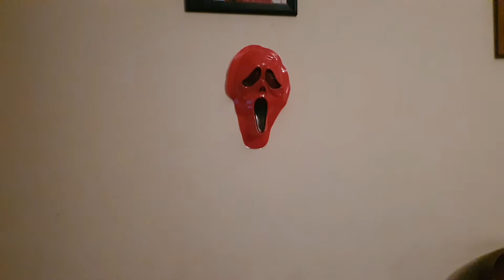International Halloween Day Celebration, 31 October 2020 हेलोवीन डे की डरावनी मजेदार पार्टी का मजा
what is Halloween?? Do you Know? क्या आपको पता है  हैलोवीन क्या  होता है? देखिए और मज़ा लीजिए . Today we enjoyed toooo much.
Halloween Day Celebration 31 October, 2020 हेलोवीन  डे की मजेदार पार्टी का मजा
Halloween 2020: The spooky festival of  Halloween is celebrated across the globe on October 31, It is a day to remember the dead, and its id mostly celebrated in parts of the United Kingdom, Hong Kong, Tokyo, the United States, and Canada. Halloween day is also known as All Saints’ Eve.

People host Halloween parties to celebrate the day in which people dress in their scariest costumes. Among the other activities, people visit haunted attractions, listen to scary stories, watch horror films, trick-or-treating and play pranks. In some countries, people attend church and light candles on the graves of the dead.

हैलोवीन 2020: हैलोवीन का डरावना त्योहार 31 अक्टूबर को दुनिया भर में मनाया जाता है। यह मृतकों को याद करने का दिन है और इसकी आईडी ज्यादातर यूनाइटेड किंगडम, हांगकांग, टोक्यो, संयुक्त राज्य अमेरिका और कनाडा के कुछ हिस्सों में मनाई जाती है। हेलोवीन दिवस को ऑल सेंट्स ईव के रूप में भी जाना जाता है।

लोग हेलोवीन पार्टियों की मेजबानी उस दिन को मनाने के लिए करते हैं जिसमें लोग अपनी डरावनी वेशभूषा में कपड़े पहनते हैं। अन्य गतिविधियों के बीच, लोग प्रेतवाधित आकर्षणों की यात्रा करते हैं, डरावनी कहानियाँ सुनते हैं, डरावनी फ़िल्में देखते हैं, ट्रिक-या-ट्रीटिंग करते हैं और डंका बजाते हैं। कुछ देशों में, लोग मृतकों की कब्रों पर चर्च और हल्की मोमबत्तियाँ लगाते हैं।